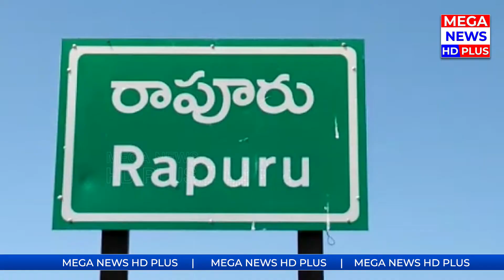ఒకే బ్రీత్ అనలైజర్ వాడుతున్న ఆర్టీసీ డిపో యాజమాన్యం | Nellore | MEGA NEWS HD PLUS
MEGA_NEWS_HD_PLUS - with a vast network of reporters we are the major news contributor and news broadcasting channel in both telugu states. We try to source and present each and every incident from every corner of the nation. Our source is reliable, our news is intact. At MEGA we set an example not to encourage false and non trustworthy information. We are expanding rapidly to create a great niche in the field of News and Entertainment.

References :